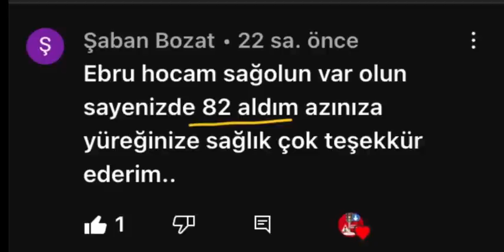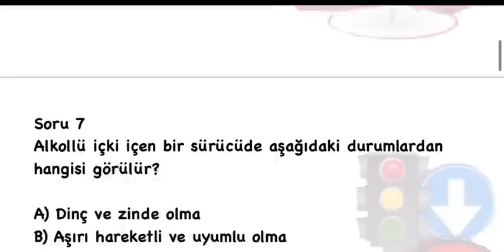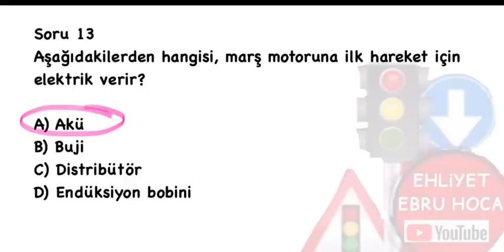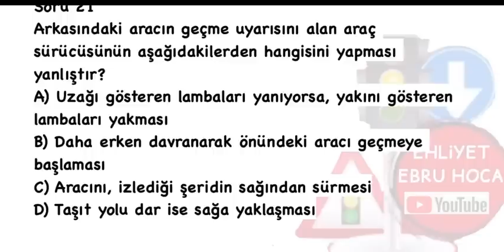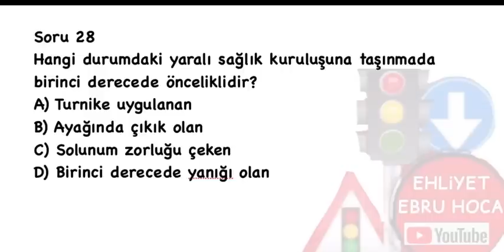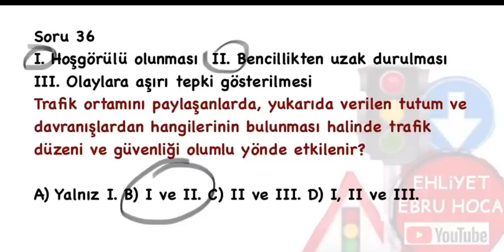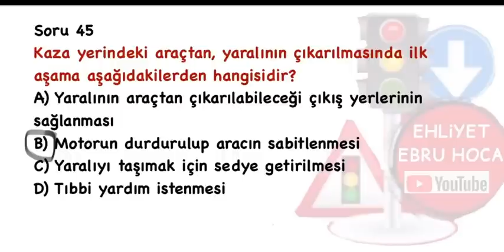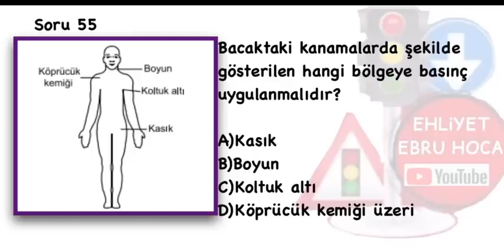ÖNEMLİ / 2022 HAZİRAN TEMMUZ EHLİYET SINAVI SORULARI / EHLİYET SINAV SORULARI 2022